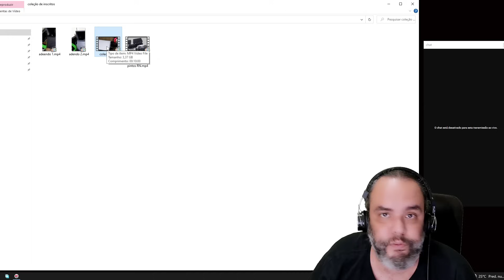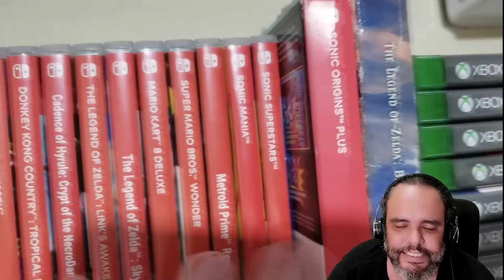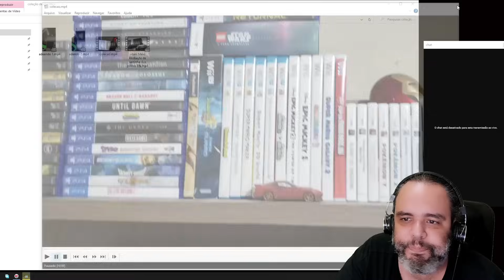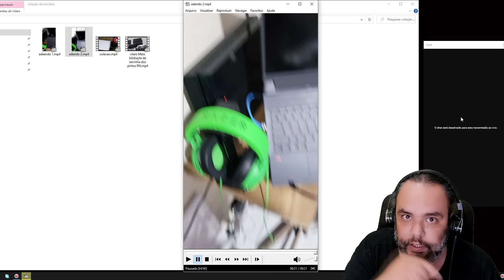Reagindo a 2 coleções que inscritos enviaram! Coleção do Vilani e do Guilherme - Confiram que legal!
Mais um vídeo mostrando a coleção que inscritos enviaram em vídeo. Desta vez mostro 2 coleções diferentes! A galera mandando em peso a coleção para mostrar no canal! Muito bacana as coleções de games!